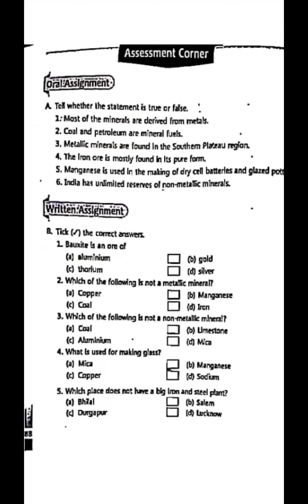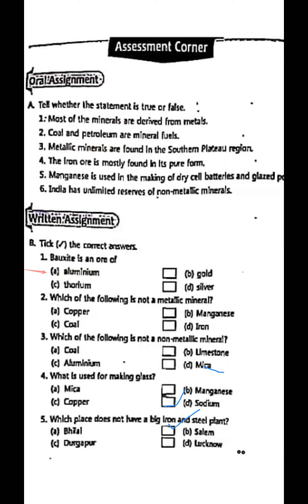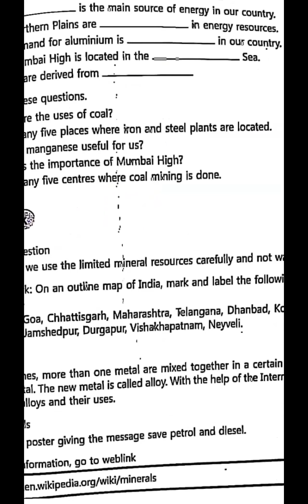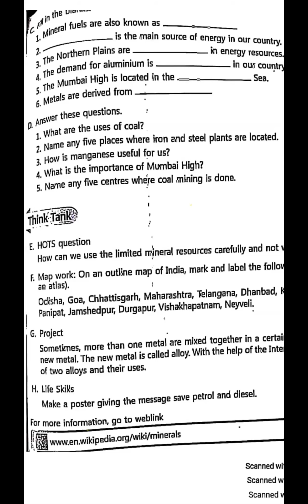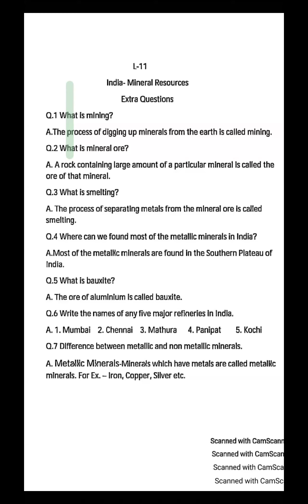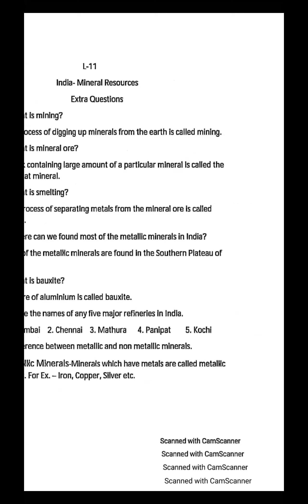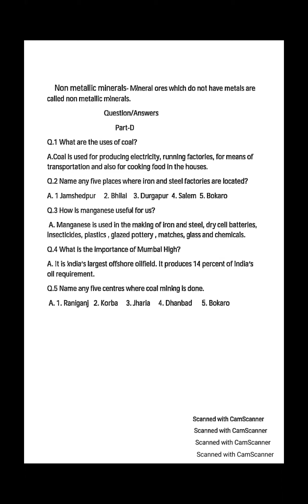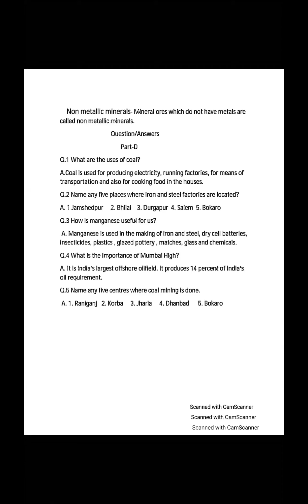TCS IV S.Sc. , Lesson - 11 , India - Mineral Resources , Lecture - 3